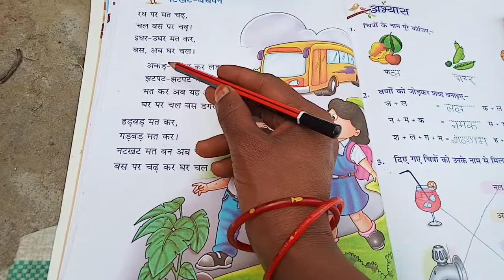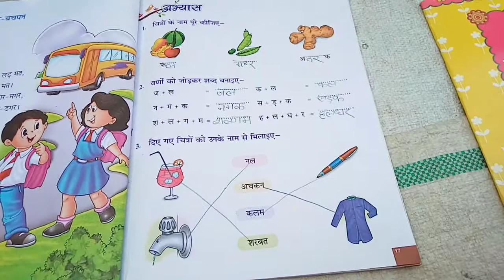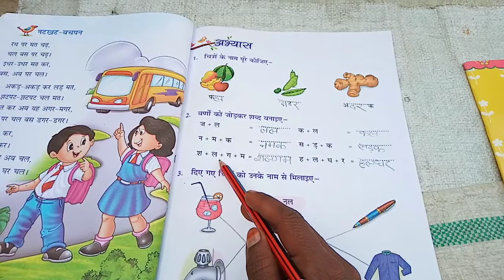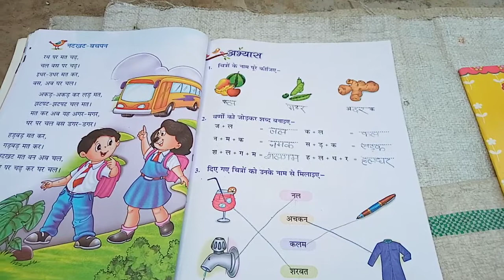Class 1 Hindi Lesson 2